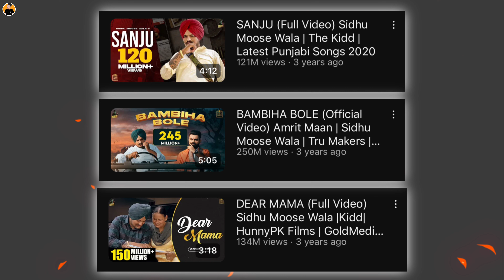Sidhumoosewala Life Journey Video [ Full Story ] by Life Transformation 💔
Is video mein app punjab ke no 1 punjabi singer ki life journey video dekhege. Sidhu ke bachpan se death tak ki poori story dekh payege.

Top 10 punjabi singers
Top 5 punjabi singers
Sidhumoosewala new updates
Sidhumoosewala full story
Sidhumoosewala life journey
Sidhumoosewala biography video in hindi
Sidhumoosewala new song
Sidhumoosewala life journey video